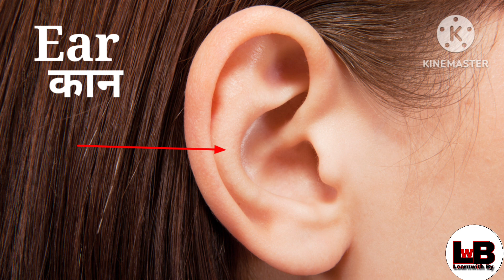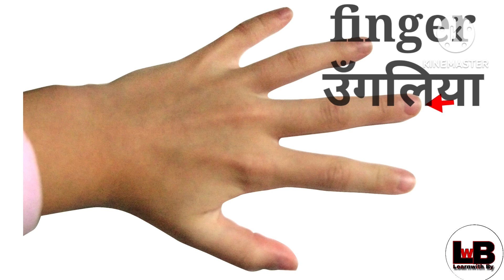Learn Body Parts Name Hindi & English With Pictures | शरीर के अंग | Human Body Parts Name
Is video me mai apko bataungi Sabhi Body Parts ke naam hindi aur English me Pictures aur pronounciation ke sath. Aur is video mein clear photos ke sath bataya hai jo ki bachon ko khoob pasand aayegi aur unke school ke liye madad milegi, aur mujhe umid hai ye video aapke liye helpful aur imfomative Hogi.

Chapter cover :
0:00  INTRODUCTION
0:15  HAIR
0:25  HEAD
0:40  FOREHEAD
0:56  EYE
1:10  NOSE
1:23  MOUTH
1:37   LIPS
1:51  TONGUE
2:04  TEETH
2:18  CHIN
2:32  EAR
2:46  CHEEK
3:01  NECK
3:16  SHOULDER
3:31  ARM
3:45  ELBOW
3:59  HAND
4:13  WRIST
4:28  FINGERS
4:46  CHEST
5:01  STOMACH
5:16  WAIST
5:32  LEG
5:45  THIGH
6:00  KNEE
6:14  FOOT
6:28  HEEL
6:41  TOE